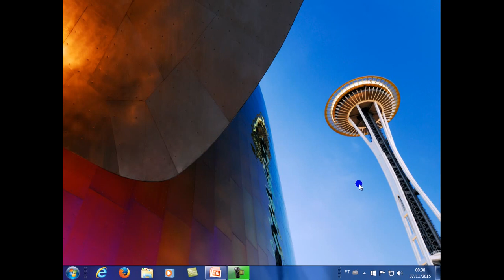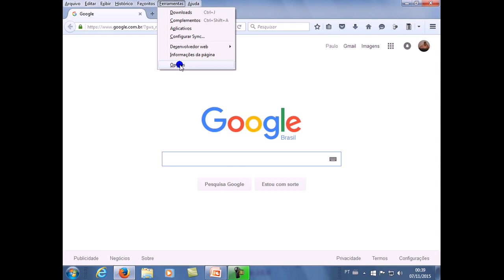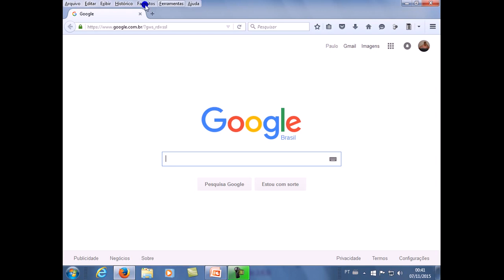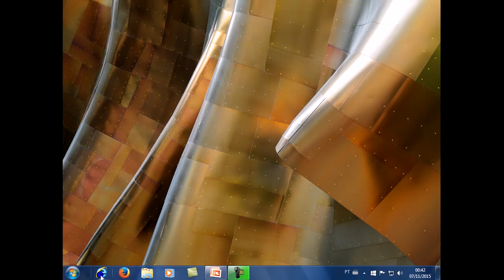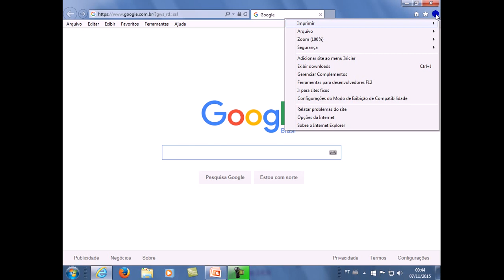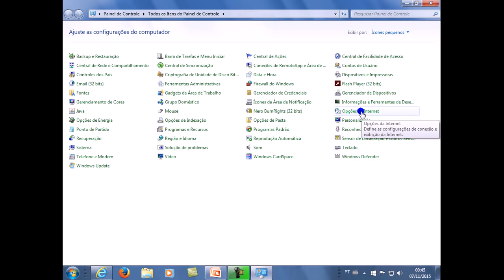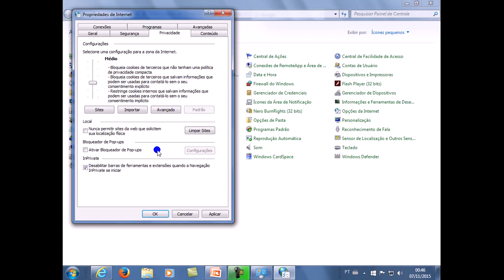Ativar e Desativar o Bloqueador de Popup no Navegador.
Veja como ativar ou desativar o bloqueador de popup, é necessário fazer para evitar ou permitir determinadas janelas de navegação ou para download. Um forte abraço e até o próximo vídeo.
▬▬▬▬▬▬▬▬▬ஜ۩۞۩ஜ▬▬▬▬▬▬▬▬▬
▬▬▬▬▬▬▬▬▬ஜ۩۞۩ஜ▬▬▬▬▬▬▬▬▬
😎 Assista nos links abaixo, mais vídeos do mesmo segmento: